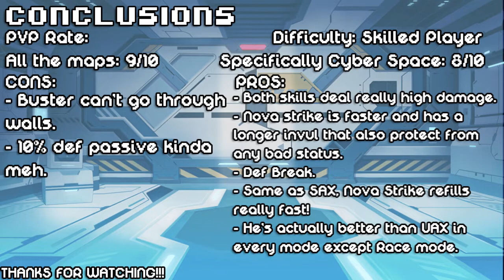Rockman X DiVE 【Character Showcase - Fourth Armor X】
Hey guys, i'm back, here's a showcase of the newest character in the, i'll be uploading more videos these days if i'm lucky with my net servic, hope u can enjoy this and find it helpful!

Timestamps:
0:00 - Character Overview
1:15 -  Tips and more
1:20 - Cards
1:28 - PVP Battle #1: 5* Sigma
2:40 - PVP Battle #2: 4* New Year Iris
4:18 - PVP Battle #3: 5* Fourth Armor X
5:28 - PVP Battle #4: 5* Halloween Pandora
6:55 - PVP Battle #5: 5* Ultimate Armor X
9:03 - PVP Battle #6: 5* Ultimate Armor X Rematch
12:32 - Conclusions and PVP Rate

- Megaman X Legacy Collection RE: Future (Instrumental)
- Megaman X4 Ending (US)